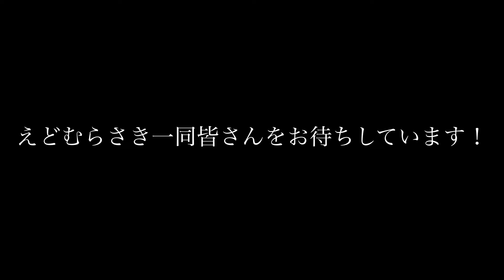【春から立教】 えどむらさき アカペラの流儀 えどむらさき2024新歓PV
えどむらさき2024新歓PVをご覧いただきありがとうございます！

今年はNHKさんの「プロフェッショナル　仕事の流儀」　という番組をオマージュして、えどむら風「アカペラの流儀」を作成しました！
えどむらさきの魅力、伝わりましたでしょうか？

えどむらさきの詳しい情報を知りたい！と思った方は、ぜひ下のリンクからえどむらさき公式SNSにアクセスしてみてください🙌ぜひフォローもよろしくお願いします🙇‍♀️

えどむらさきサークル公式アカウント
公式ライン

X